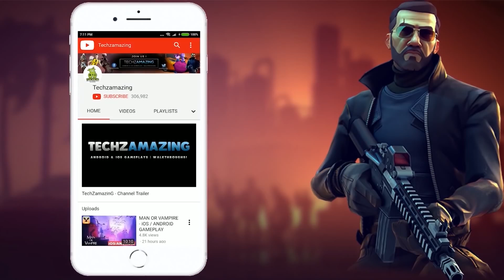Dawnlands Global Launch Gameplay (Android, iOS) - Part 1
Dawnlands is now available on both Android and iOS. You can download from  Google Playstore and iOS Apple Appstore.

Game Mode: Online
Size     : 1 GB
Device   : iPad Pro M2

▬▬▬ Description ▬▬▬
Warriors assemble! Gather your friends and pre-register NOW to unlock pre-registration rewards! We look forward to seeing you on the journey!

In Dawnlands, players battle to awaken an ancient land. Explore a gigantic world, gather materials, craft weapons, and build a world only you could dream up, but be wary of the threats in the dark! Become the savior of an unknown land, and revel in a stunning open-world!

★Explore★
A variety of biomes, relics, and puzzles dot the landscape... an ancient land lain dormant long centuries awaits you to awaken, new stories are waiting to be penned.

★Survive★
All that came before has vanished, but nature’s rich resources can be found all across the land. What matters is how you use them. Wait, be wary of the potential dangers in the dark. Find the darkness and defeat it before it can engulf the land. Start from the beginning, battle to survive!

★Build & Craft★
Use more than 100 different crafting materials to build your dream home. The styling of the floors, the topography of the land itself are yours to change. Battle to unlock recipes to craft weapons, clothes, and tools. Use your creativity to build and craft!

★Multiplayer★
Dawnlands allows up to 4 players to share a single game-world. Explore the land alone or team up with friends. Visit your friend's land, have your friend come over to your land by friends system or world invitation code. Dawnlands can also recommend random worlds for you to join where you can meet new friends! Gather your friends, have fun together!

Fate has chosen you to be this world’s warrior. Your adventure in this stunning open-world game begins now!